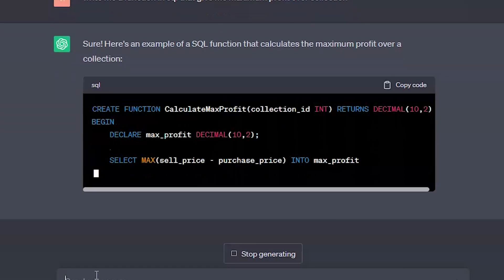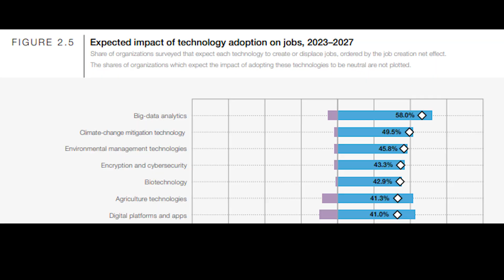Future of Data analyst Job Report by WEF 2023: Will AI replace us?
In the video, I discuss the topic of whether AI will replace data analysts and provide insights into the future of data analyst jobs based on a report published by the World Economic Forum.

0:00 Intro with fun
1:42 My opinions
4:15 World economic forum report 2023